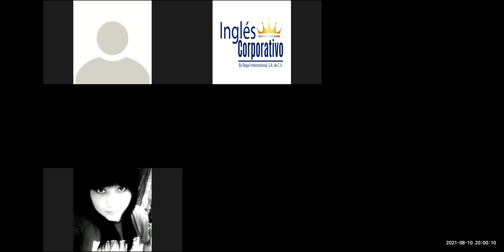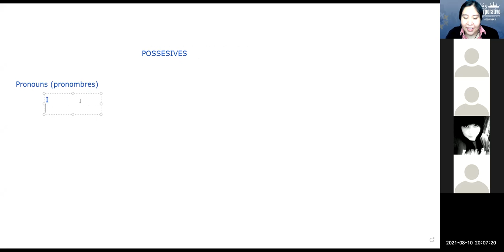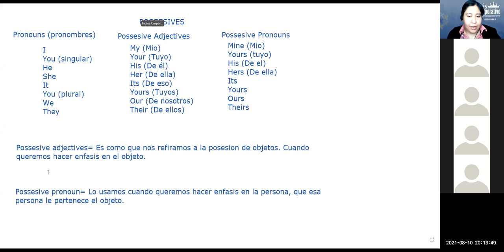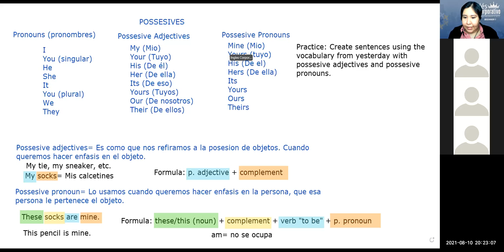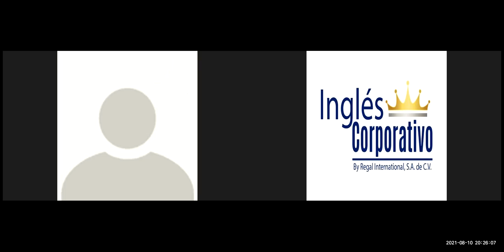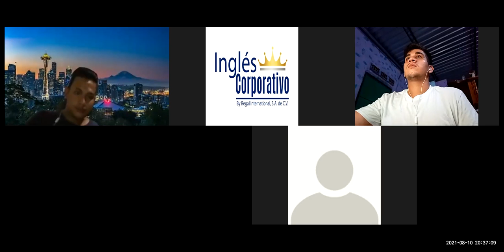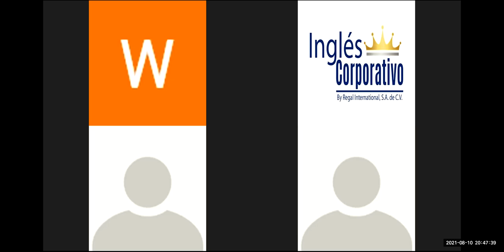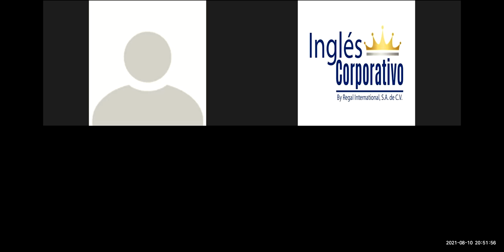Ingles Corporativo - Possesive adjectives and pronouns - Day 12